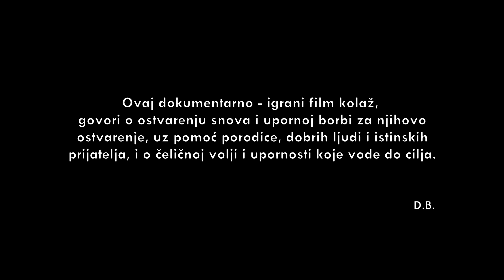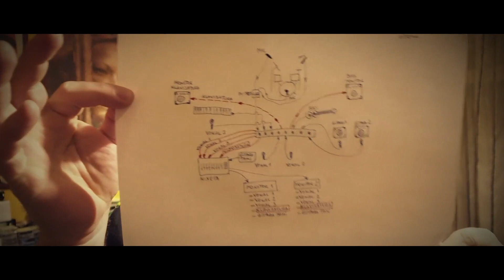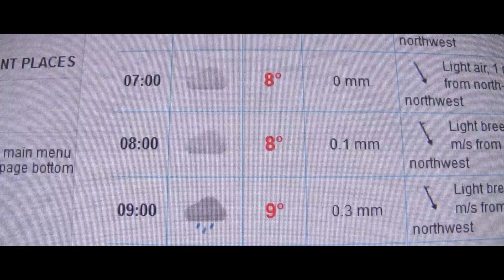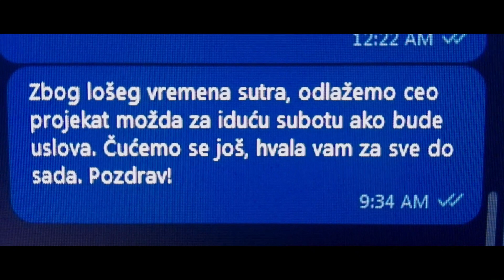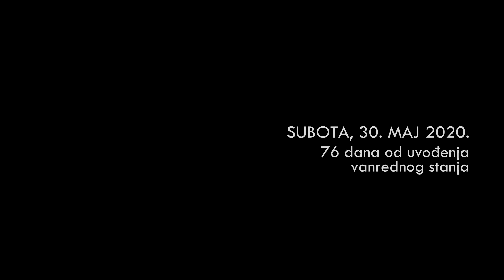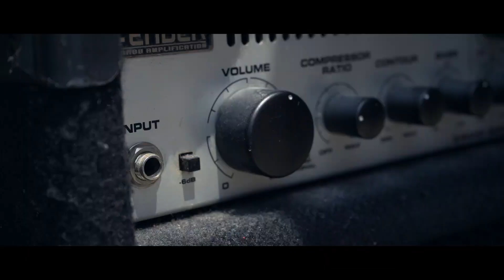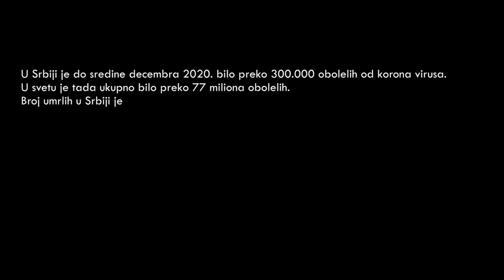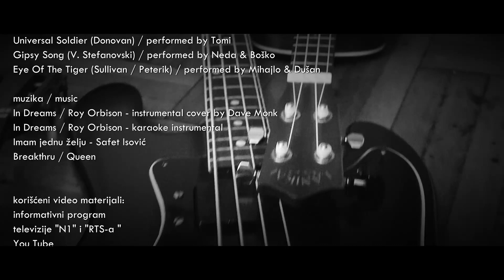DREAMS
Ovaj dokumentarno - igrani film kolaž,
govori o ostvarenju snova i upornoj borbi za njihovo
ostvarenje, uz pomoć porodice, dobrih ljudi i istinskih
prijatelja, i o čeličnoj volji i upornosti koje vode do cilja.

posvećeno
Ljiljani Bošković
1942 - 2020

scenario, režija, montaža /
screenplay, directed and edited by
Dejan Bošković

saradnik na scenariju / screenplay contributor
Darko Mitrevski

muzičari / musicans
Tomislav Aleksić / akustična gitara, vokal
Dimitrije Mandić / klavijature, vokal
Natalija Gagulić / prateći vokal
Mihajlo Bošković / električna gitara
Lazar Petrović / električna gitara
Predrag Janjić / električna gitara
Aleksandar Georgiev / električna gitara
Dejan Bošković / bas gitara
Predrag Branković / bas gitara
Nenad Tančić / bubnjevi

kamermani / camera
Saša Zlatanović
Dejan Bošković
Milutin Gagulić
Aleksandar Georgiev
Dušan Bošković
Spasimir Gagulić
Predrag Boričić

snimatelj tona na koncertu/ gig sound recordist
Filip Tančić

asistenti snimanja / production assistents
Predrag Boričić
Aleksandar Georgiev
Milutin Gagulić

scenografija / set decorators
Spasimir Gagulić
Dejan Bošković

ketering / catering
Jasmina Bošković
Dragana Gagulić
kafana "Rajko"

pesme / songs
Lele lele / Klobuci
Kreten / Klobuci
While My Guitar Gently Weeps / G. Harrison
Mesečarenje do Maše (Z. Simjanović)  / performed by Duztabanlije
Universal Soldier (Donovan) / performed by Tomi
Gipsy Song (V. Stefanovski) / performed by Neda & Boško
Eye Of The Tiger (Sullivan / Peterik) / performed by Mihajlo & Dušan

muzika / music
In Dreams / Roy Orbison - instrumental cover by Dave Monk
In Dreams / Roy Orbison - karaoke instrumental
Imam jednu želju - Safet Isović
Breakthru / Queen

korišćeni video materijali:
informativni program
televizije "N1" i "RTS-a "
You Tube
privatna arhiva

Niš, februar 2021.